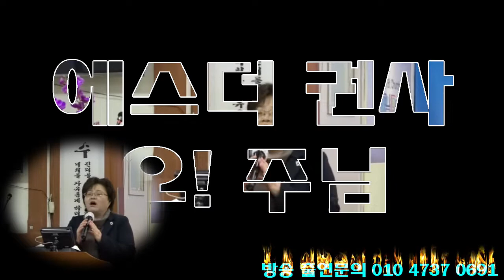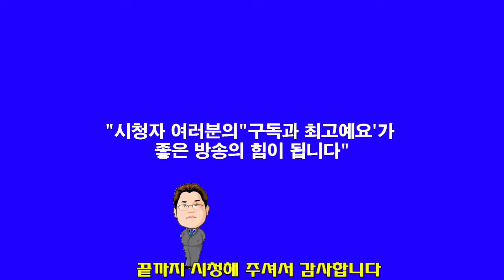에스더 권사"찬양"오 주님/주 예수의 강림이"(한빛세계선교방송)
에스더 권사 설교(찬양)를 시청하신 후 구독 또는 최고예요를 꾹 누르시면 감사 하겠습니다 방송출연을 희망하시는 분 김선일목사 연락주세요 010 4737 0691